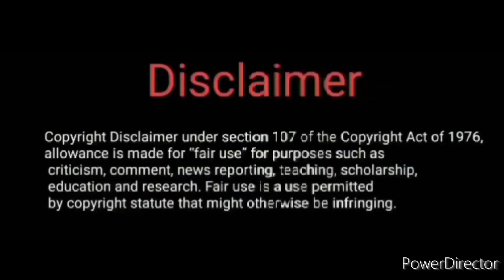Super Mario Maker 2 - Fan levels! Larry's lava trap!